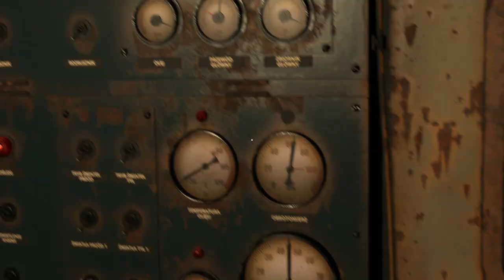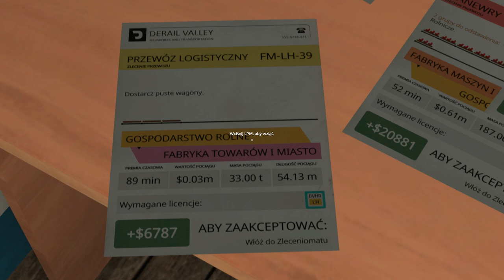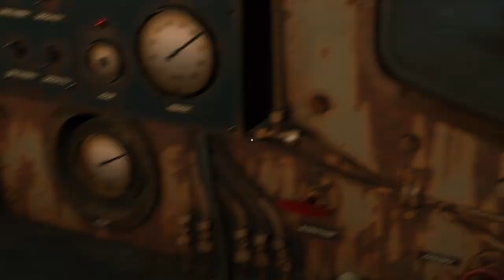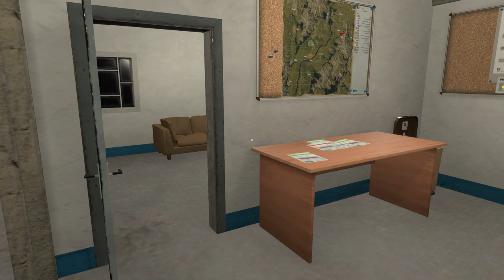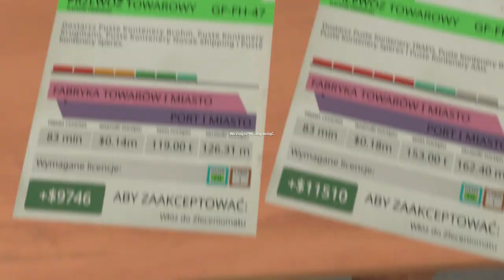Derail Valley sezon 2 #14 Z tartaku do fabryki towarów lokomotywą z przekładnią mechaniczną